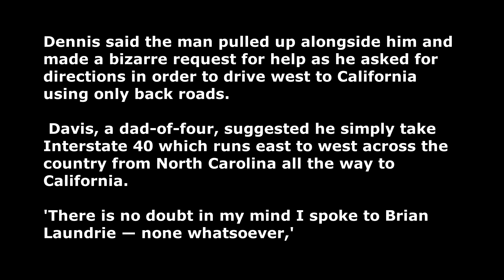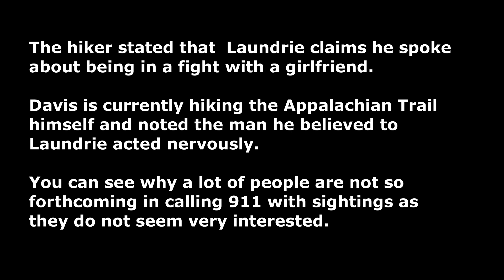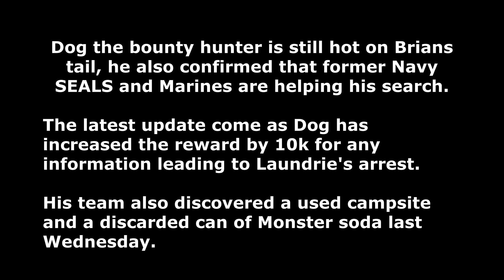*NEW* FULL 911 CALL BRIAN LAUNDRIE MEETING PLUS UPDATES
The latest chance meeting with Brian Laundrie.